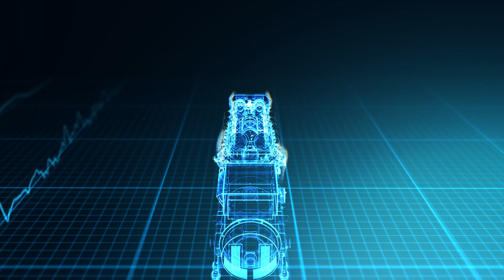Original MWM E40 and E40+ Maintenance Bundles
For MWM gas engines and MWM power generator sets of the following series: TCG 2016, TCG 2020, TCG 3016, and TCG 2032.

The E40 maintenance bundles for the MWM TCG 2016, TCG 2020, and TCG 3016 series contain original spare parts that are perfectly tuned to the respective MWM gas engines, ensuring maximum performance of your gas engine throughout its life cycle. The E40+ maintenance bundle, which contains additional MWM spare parts, is offered for MWM TCG 2032 gas engines—the best way to comply with the engine requirements. The maintenance bundles and all MWM spare parts are subject to the strict controls and high standards of Caterpillar Energy Solutions.